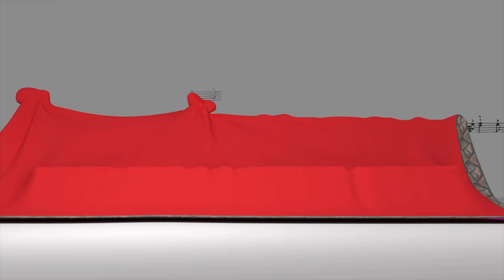ትወገር ? - በመምህር ደበበ እስጢፋኖስ